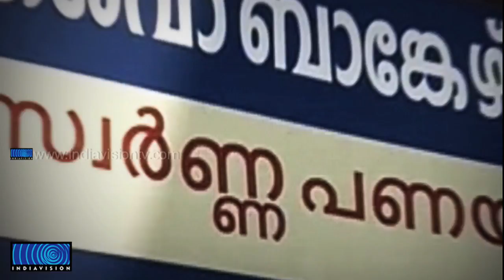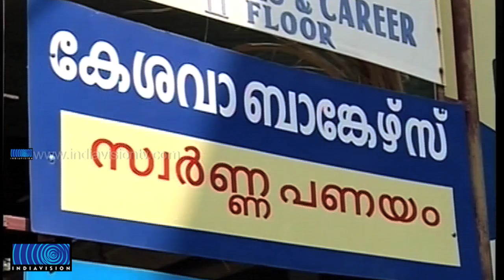people whom actor Vijayakumar cheated complained to Idavela Babu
വ്യാജ സ്വര്‍ണ പണയ കേസില്‍ ബാങ്ക് ജീവനക്കാരും കുടുങ്ങും. ഒരാളുടെ പേരില്‍ അഞ്ചു ലക്ഷത്തിലധികം രൂപയുടെ സ്വര്‍ണം പണയം മുതലായി വാങ്ങാന്‍ പാടില്ലെന്ന നിയമം ലംഘിച്ചായിരുന്നു ബാങ്കുകള്‍ പണയം സ്വീകരിച്ചത്. അതേസമയം വിജയകുമാര്‍ കബളിപ്പിക്കാന്‍ ശ്രമിക്കുന്നെന്ന പരാതിയുമായി തട്ടിപ്പിനിരയായവര്‍ അമ്മ ഭാരവാഹിയയെും സമീപിച്ചിരുന്നു.